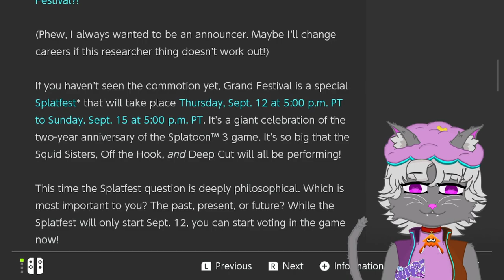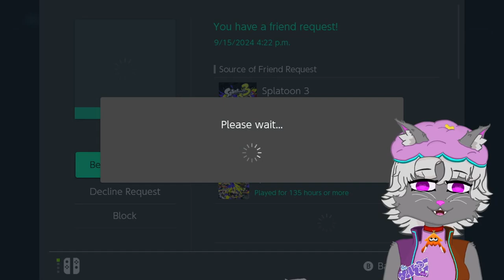Splatoon 3, GRAND FEST!! | Final 4 Hours - Yumesuki w/ Friends